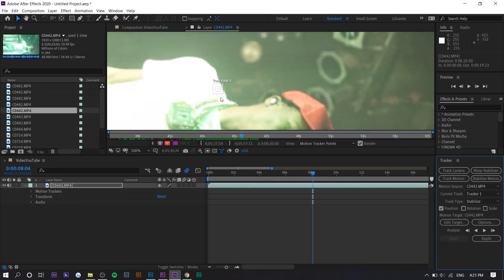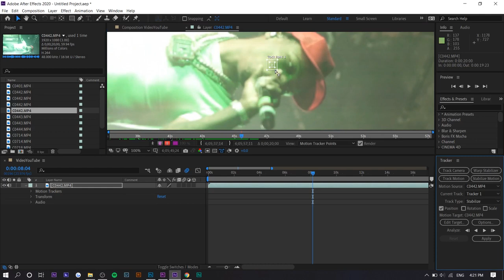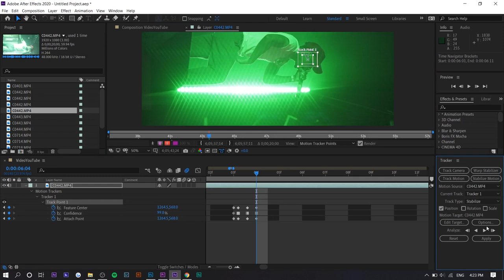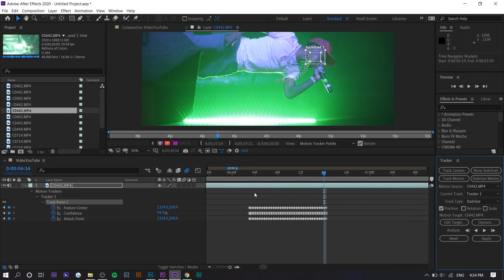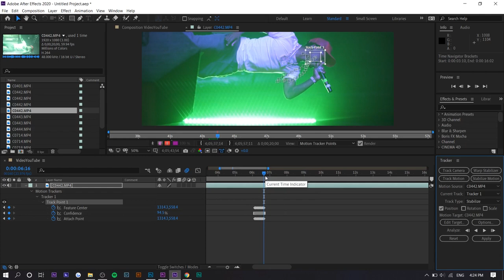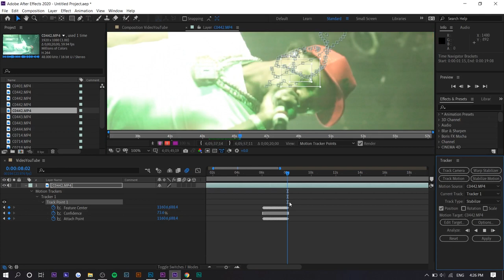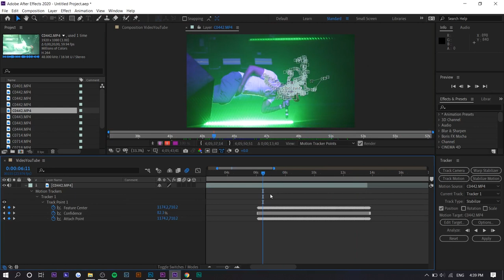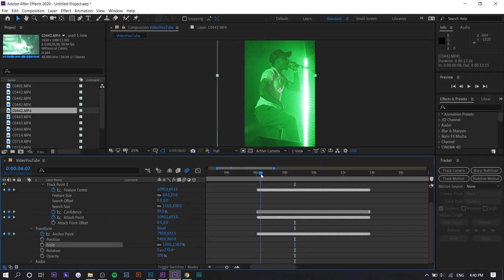Face Tracking Effect (Sicko Mode/Beats By Dre) - After Effects CC Tutorial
Learn how to create a face/head tracking video/locked-on stabilization effect in Adobe After Effects CC 2020 in this video editing tutorial. This effect has been used in the Sicko Mode (Travis Scott & Drake) music video, a Beats By Dre commercial, and all over TikTok!

MY GEAR
Sony a6300
Sony 50mm f/1.8
Sony 70-200mm f/2.8
Sigma 16mm f/1.4
Sigma 30mm f/1.4
Rode NT-USB Microphone